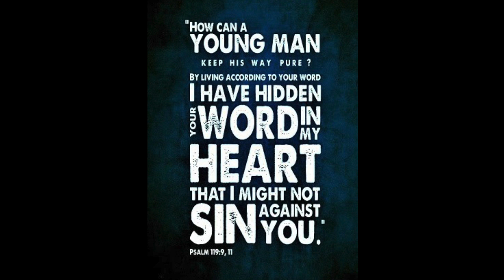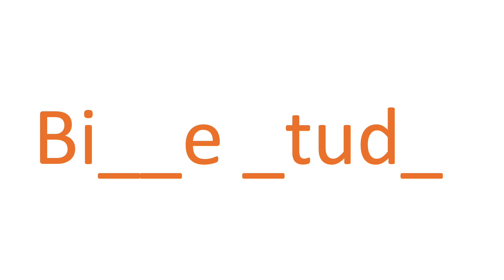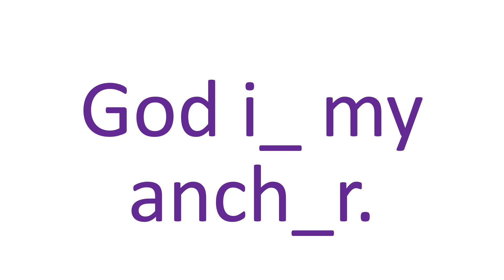Kidz Moment June 7, 2020 Little Flock Baptist Church